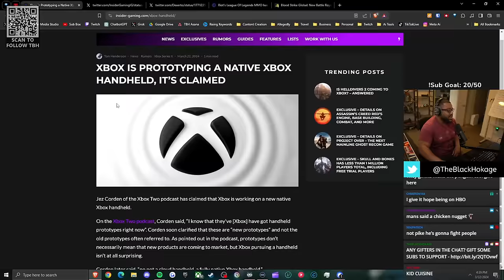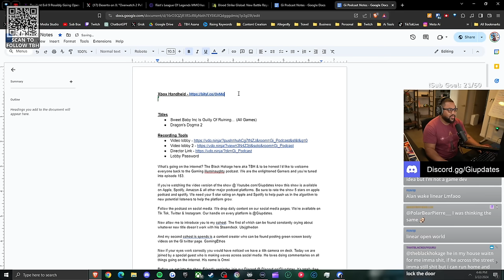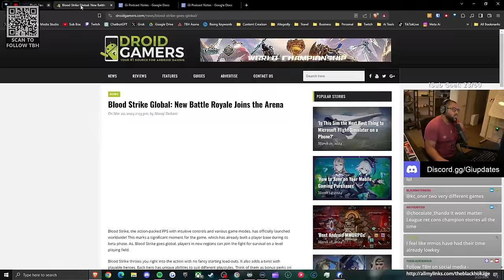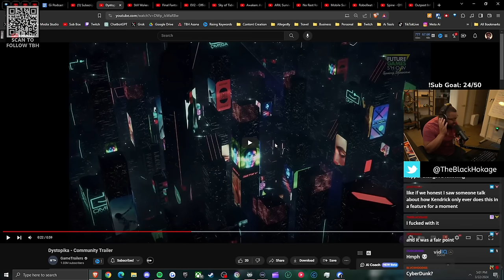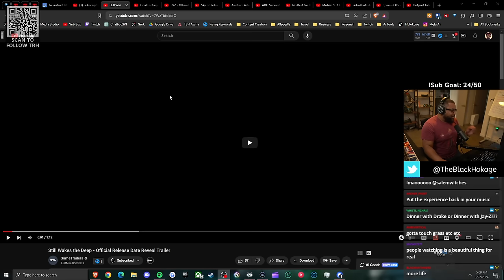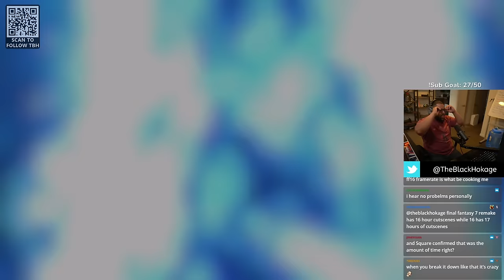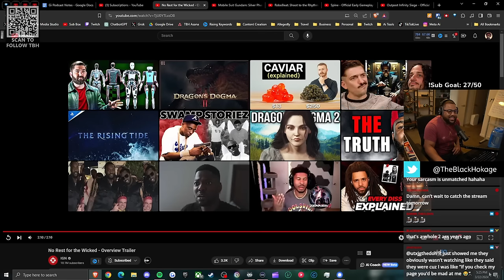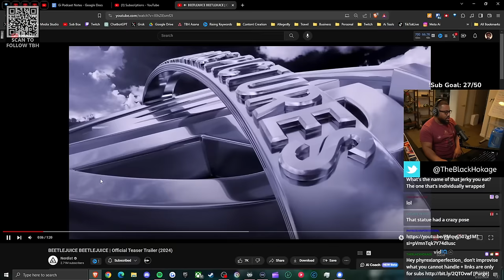The Xbox Handheld Rumors Are Heating Up